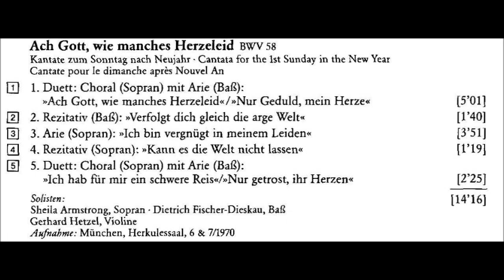J.S. Bach Cantata Ach Gott, wie manches Herzeleid, BWV 58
Cantata for the 1st Sunday in the New Year

1. Duetto: Ach Gott, wie manches Herzeleid  0:00
2. Recitative (bass): Verfolgt dich gleich die arge Welt 5:01
3. Aria (soprano): Ich bin vergnügt in meinem Leiden 6:41
4. Recitative (soprano): Kann es die Welt nicht lassen 10:32
5. Chorale and Aria: Ich hab für mir ein schwere Reis 11:50